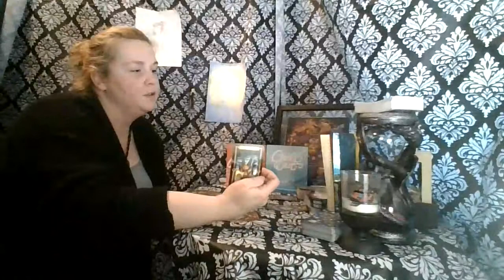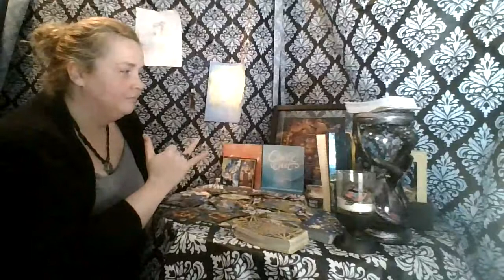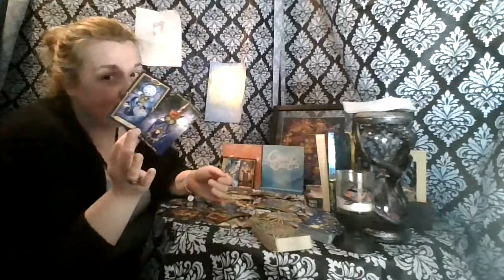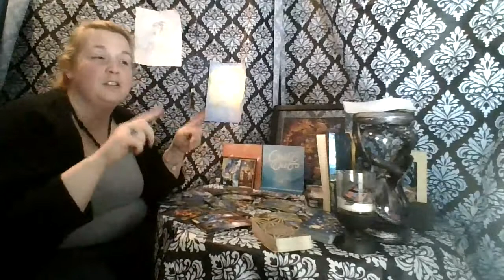Cancer 1st 1/2 of April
Catch us March 31st for our Live Anniversary Reading